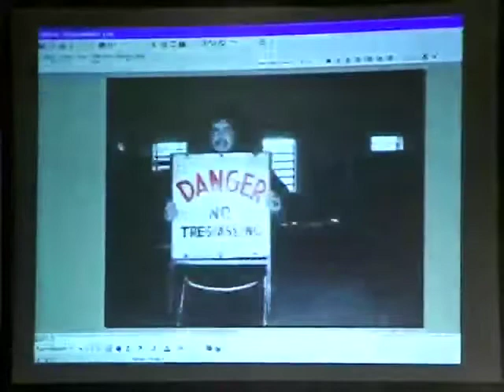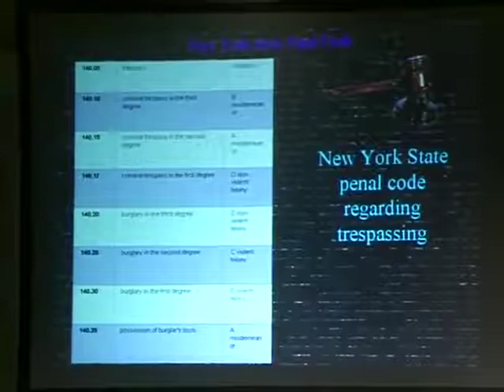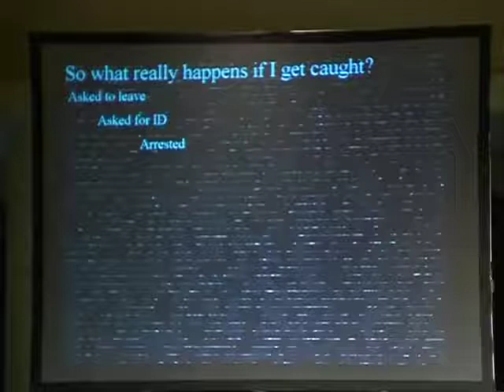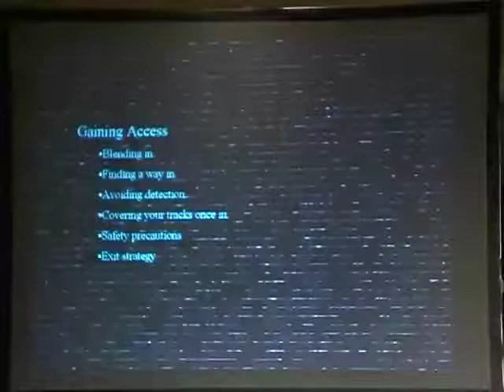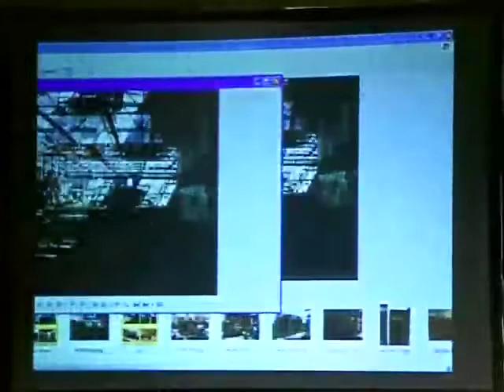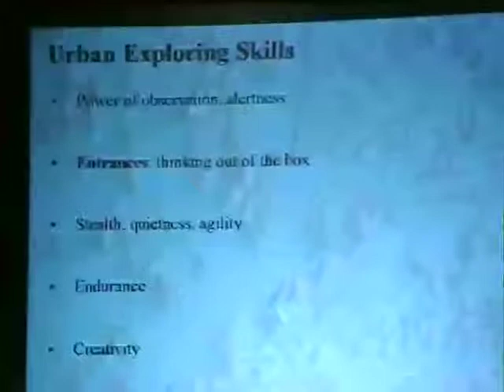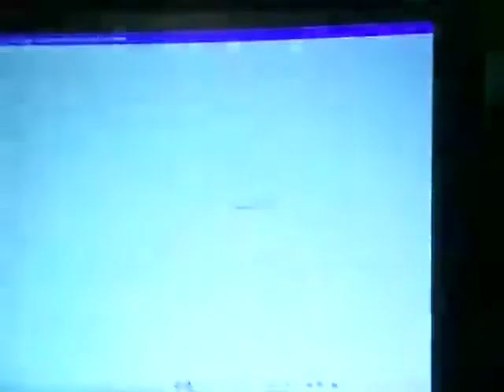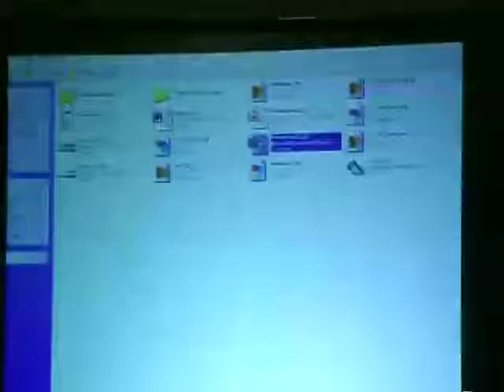HOPE Number Six (2006): Urban Exploring: Hacking the Physical World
Sunday, July 23, 2006: 11:00 am (Area "A"): A continuation of The Fifth HOPE talk that will cover more urban exploring. Topics will include how to find and navigate university tunnels and how certain aspects of society work/worked by looking through ruins. This presentation will include pictures and videos of various urban exploration sites. There will also be a discussion of urban exploring photography, ethics, laws, and safety.

Hosted by John and Laura Leita